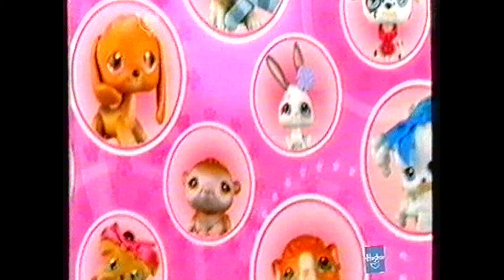CITV Channel - Continuity and Adverts (19th June 2006)